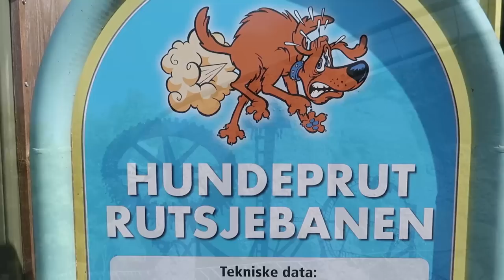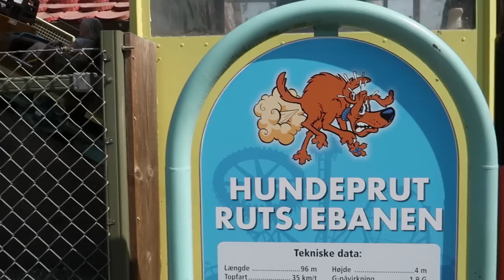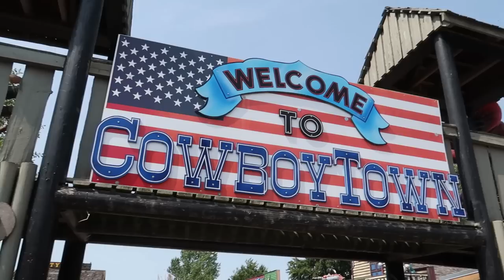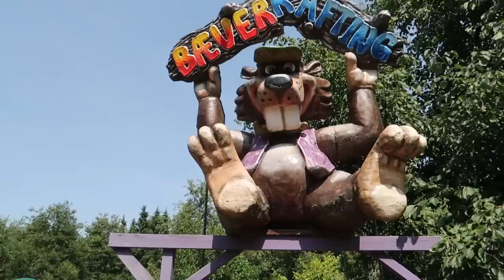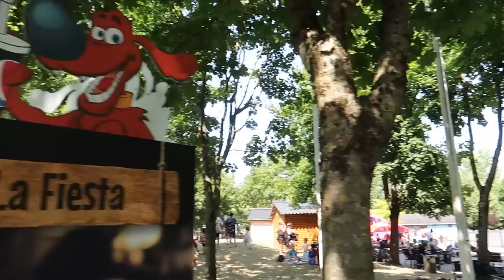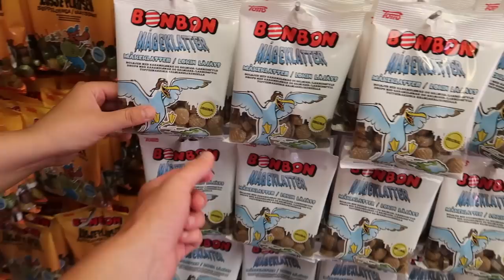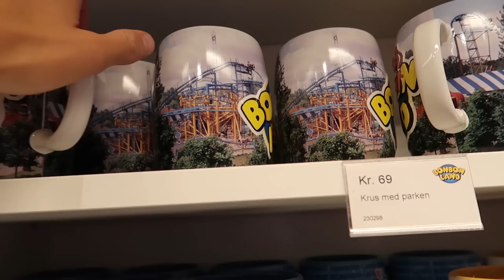BonBon-Land Vlog July 2022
In this vlog we visit BonBon-Land in Denmark for our first ever visit! Join us as we explore the park and share on ride POV's from all of the major rides, including all 4 roller coasters. We also ride the first ever Gerstlauer Euro-Fighter that opened back in 2003, along with the world famous dog fart roller coaster!